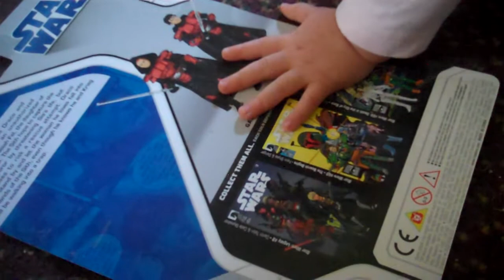Ari being Ari...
She's so AWESOME!!!